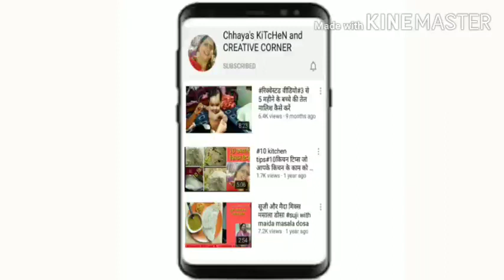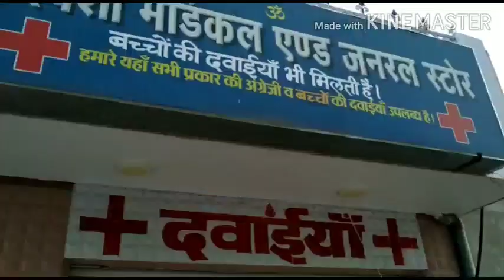मेरा दिनभर का रूटीन/आज कुछ जरूरी काम किये